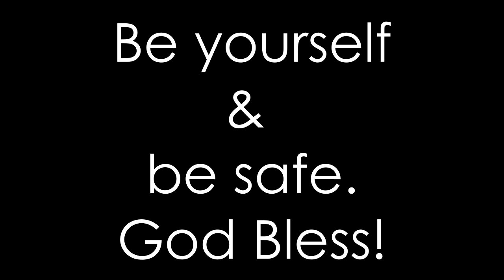Snake under the doormat!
So today, as I was on my way to a snake talk, I received a phone call!  The lady was scared and desperate.  " Please Arne, can you come and remove a big black snake?"  I knew what we are going to find!  My friend the Rinkhals!  Lo and behold!  Mr Rinkhals met the family's two dogs at the back door and gave a quick display.  Typically Rinkhals behavior was to make a hood and spit towards them.  The owner immediately took the dogs inside and phoned me.
Hope you guys will enjoy to watch this video.
You will receive notifications whenever I post a new video.